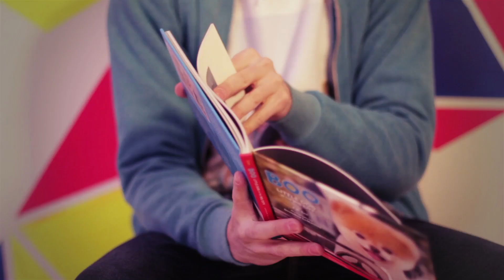What's In My Bag: Lewis Taylor | FASHTAG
Fashtag's very own Lewis Taylor, Presenter and Man About Town shows us what's in his bag. See below for details...

Bag - River Island
Apple iPad Mini
Samsung Galaxy
Boo - The Little Dog in The Big City
Power Ball
VO5 Style Matte Clay
Japanese Lip Balm